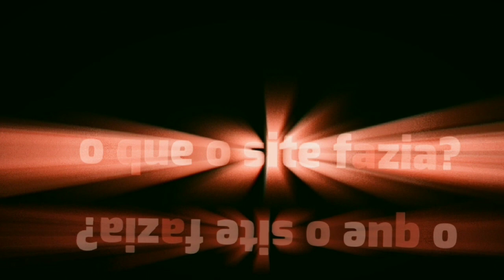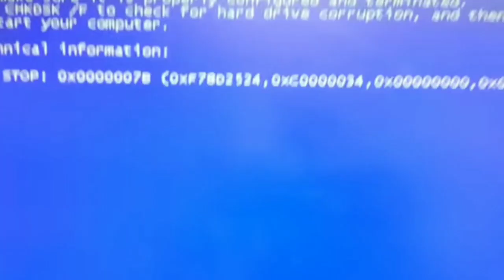A história de Goggle.com..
oi genteeeh ,hoje eu resolvi mudar um pouco o meu estilo de video.
acho q vcs não sabiam que eu tinha interesse nesse conteúdo
ent só passei aq pra falar que vão ter mais videos desse tipo aqui no canal,
beijos e chau🍷🗿💅❤️